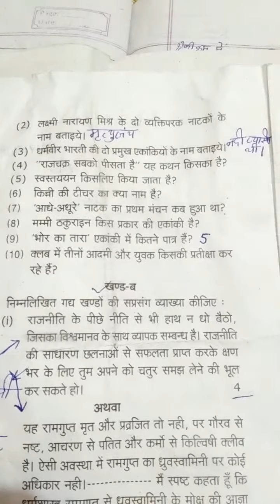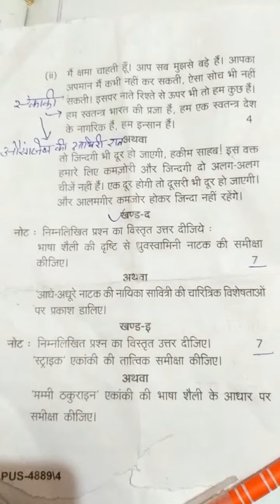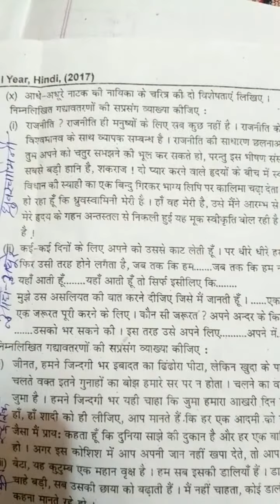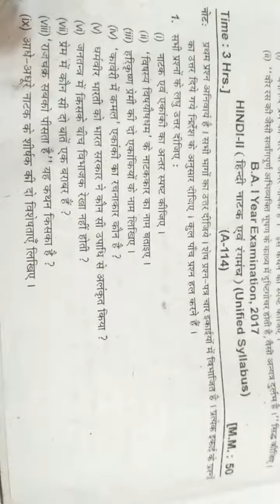BA 1st year Hindi literature paper important questions solved | Previous year हिंदी paper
BA 1st year Hindi paper important questions. Hindi ka paper BA ka | hindi 2nd paper. BA hindi literature solved paper for 1st year Exam 2019. Hindi natak & rangmanch paper ba first year, बी.ए.  प्रथम वर्ष हिन्दी पेपर | हिन्दी नाटक एवं रंगमंच पेपर, ba 1st year hindi, ba hindi paper, Hindi solved paper, ba hindi ka paper, ba hindi important questions, ba hons hindi, ba program hindi, ba hindi previous year paper, hindi literature previous year important questions solved, ba hindi paper solution.

ba hindi 1st year Exam paper important questions with solution. This paper is 50 marks in university examination like ccsu,au,bhu,du etc.

All subjects exam papers available here on my channel for scoring good marks in university examination.